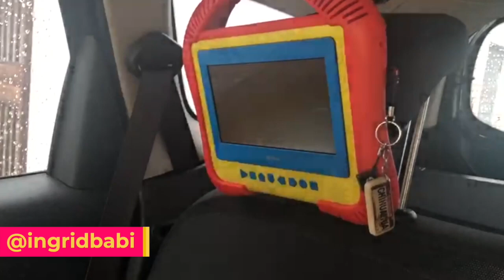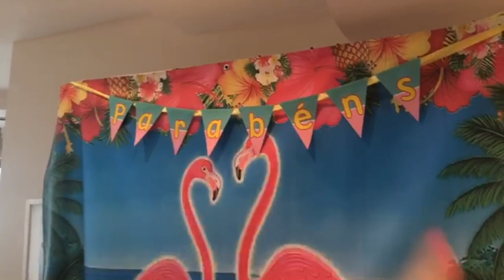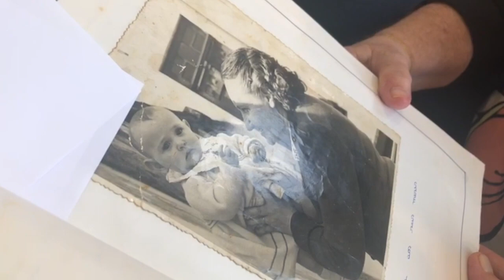Vlog ROTINA de MÃE - Aniversário, sessão de fotos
QUER ME ENVIAR ALGO? Vou amar!
Rua Tiradentes, 225 - Centro, Suzano - SP, CEP: 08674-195